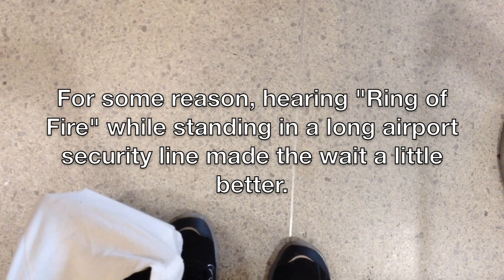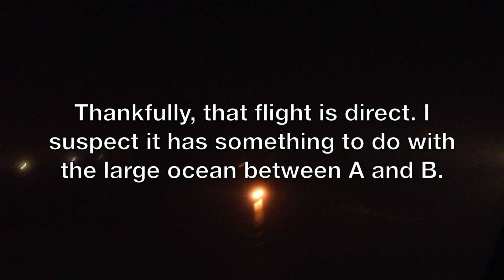Doing the (Almond) Milk Run | Where Am I Wednesday | Episode 08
Travelling often means spending a lot of time in airplanes, especially if you're in a country as big as Canada. Add to that an interest in saving money, and I'm often taking late night or early morning flights. In the case of my most recent trek, I was hopping puddles from Toronto to Montreal to Halifax to St. John's. Luckily, Mother Nature made sure to keep things interesting with clear skies, a nice sunset, and some lightning to top it all off!